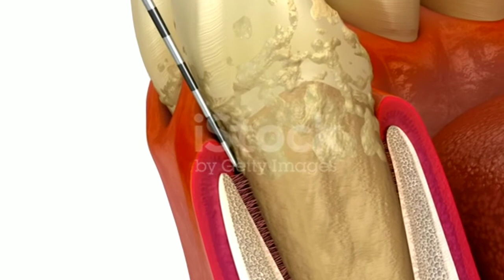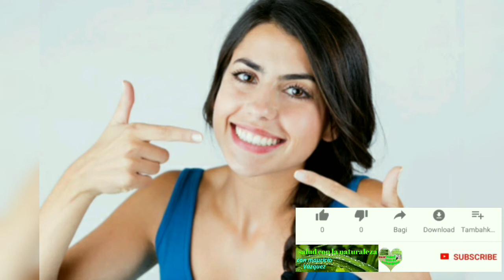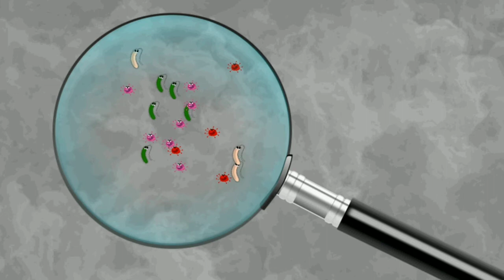que es la piorrea o periodontitis, como detectarla, y como evitarla con remedios naturales 2021 👍😀👌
que es la piorrea o periodontitis, como detectarla,y como evitarla con con remedios naturales 2021

en este vídeo verás cómo evitar esta enfermedad periodontal silenciosa que dé no tratarse a tiempo puede terminar en grabes daños para tu salud dental...

la periodontitis tiene remedio...

compártelo sígueme para más contenido de salud.